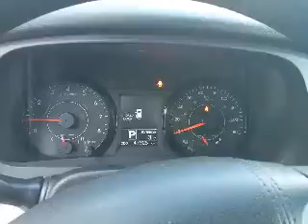2015 Toyota Sienna LE 8 Passenger/Backup Camera/Heated Seats